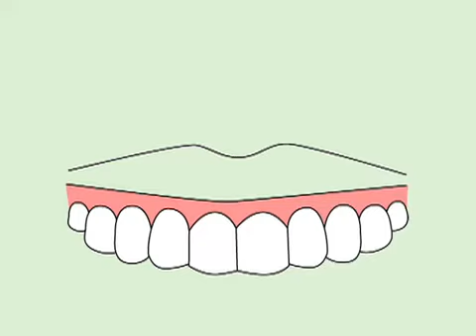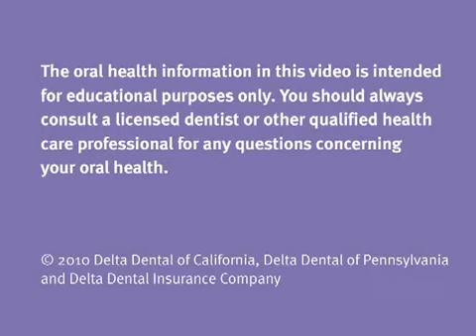Preventive care for a healthy smile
Preventive care is the best way to keep your teeth and gums healthy. Follow these tips to stop cavities and gum disease in their tracks.